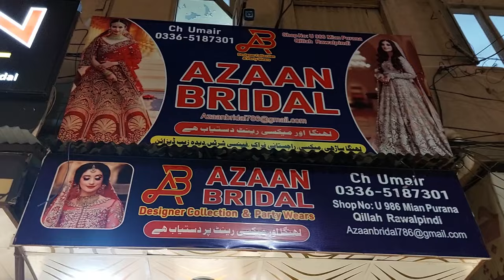Bridal Maxi / Lehenga / Party Wear / Pakistani Dresses 2025 / Wedding Dress Rawalpindi/Islamabad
Bridal Maxi / Lehenga / Party Wear / Pakistani Dresses 2025 / Wedding Dress Rawalpindi/Islamabad Pakistan